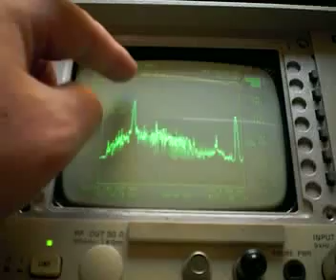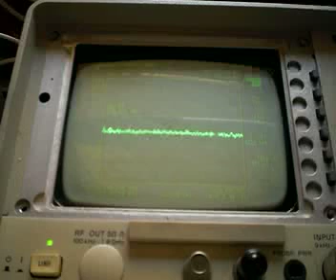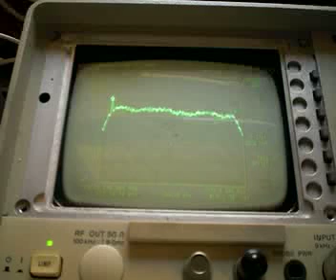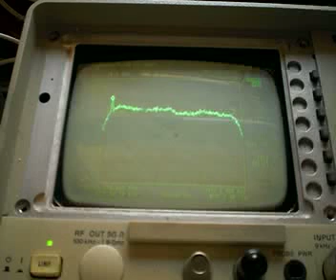San Francisco TV spectrum analyzer tour II - Post-transition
Nick takes his spectrum analyzer out for another tour of the San Francisco Bay Area TV spectrum - this time after the DTV transition of June 12th, 2009.

Errata: 49 is KSTS, not KFSF. 27 is KTSF. KGO's PT operation was on channel 24, not 27.